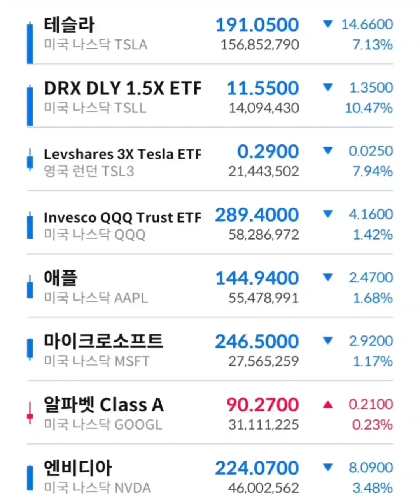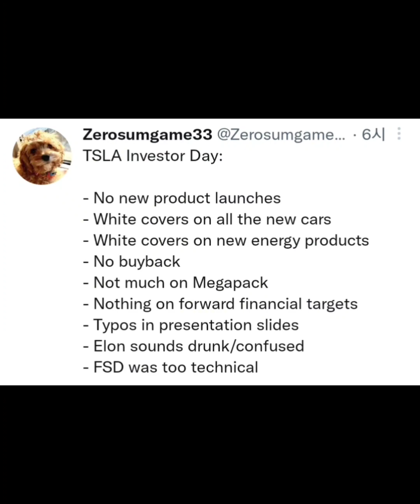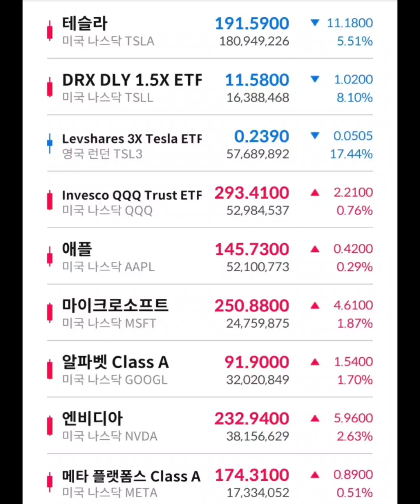미국주식 망했네, 금리인상 0.5 나 인상,미친인상,,테슬라, 해외주식 망했어요